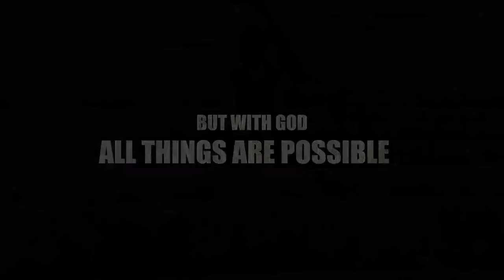Rose Hill Kingdom Expansion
Help promote Oscar Productions and receive $25! That's only if the person you recommend purchase a package from us!